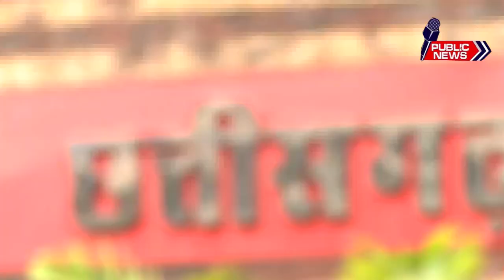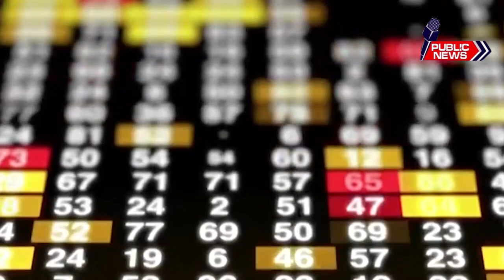पूर्व मुख्यमंत्री और CM के बीच तकरार:रमन ने कहा-कांग्रेस के विधायक चुनाव से भाग रहे | Public news.